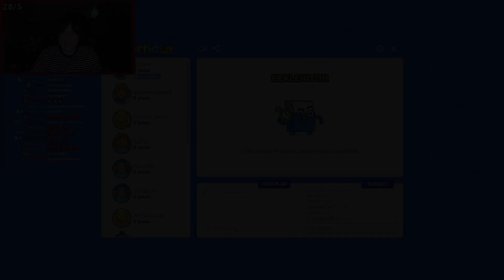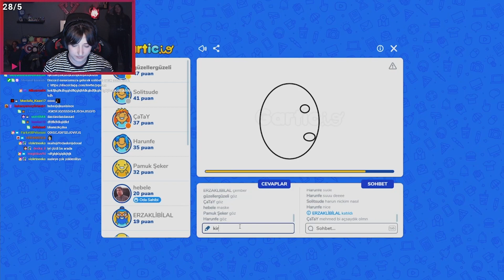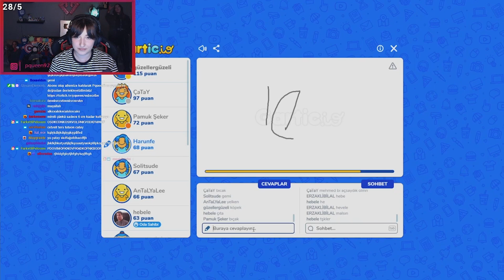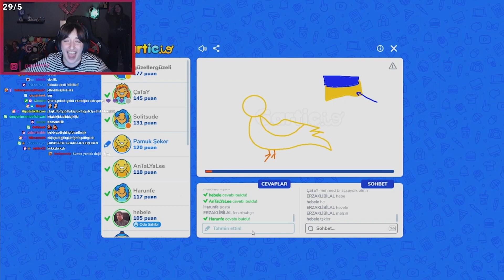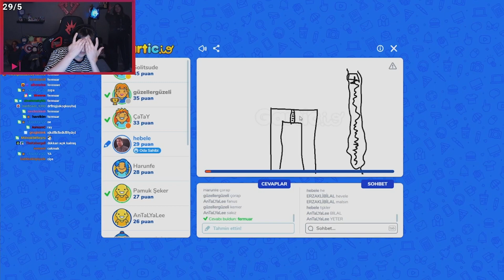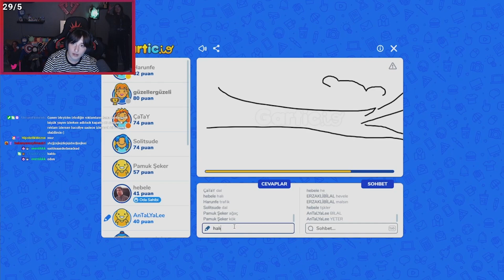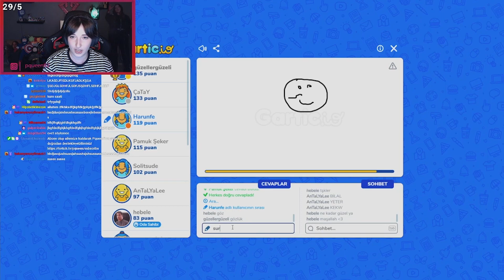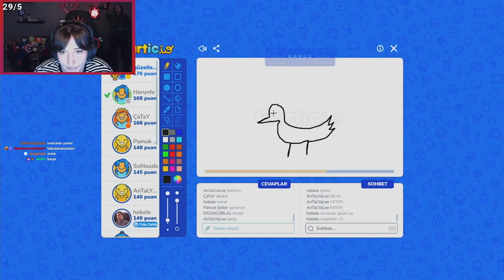HARİKULADE ÇİZİMLER! - EKİPLE GARTIC IO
Gartic.io her birimizin bir şeyler çizdiği ve bizim de onları tahmin etmeye çalıştığımız bir çizim oyunudur. İyi seyirler...